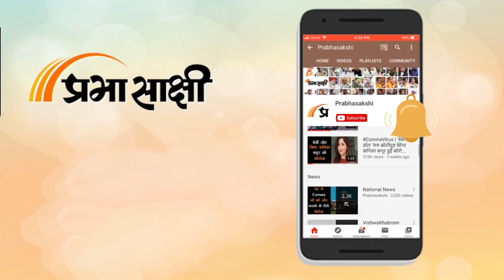J&K Election | सोशियो पॉलीटिकल ऐक्टिविस्ट Mir Shahid Saleem से खास बातचीत | Prabhasakshi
आज प्रभासक्षी से बातचित करते हुए सोशियो पॉलीटिकल ऐक्टिविस्ट Mir Shahid Saleem ने बताया कि कश्मीर में जिस तरह से वोटर टर्नआउट निकल कर आया है वो इस बात का प्रमाण है की कश्मीर 5 August 2019 के बाद बदल गया है।1996 के बाद इस बार कश्मीर की आवाम ने वोट बॉयकॉट पॉलिसी ना अपनाते हुऐ अपने वोटिंग राइट को प्रैक्टिस किया है।